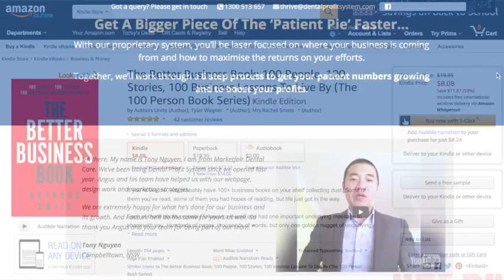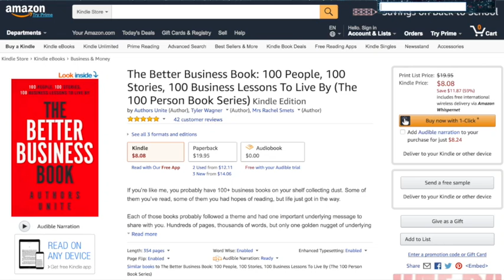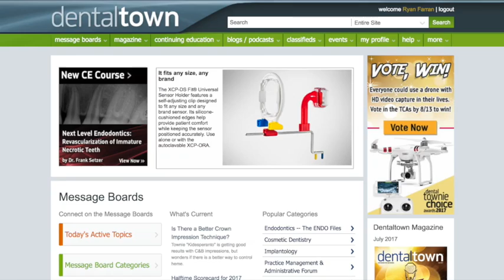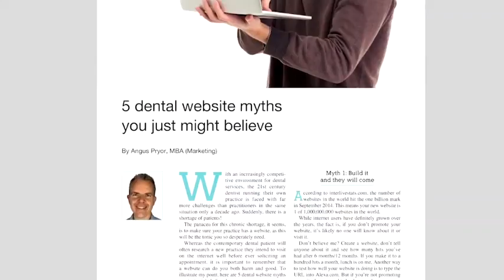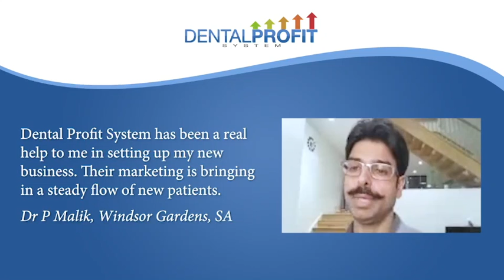796 Better Business & Marketing with Angus Pryor, Founder & CEO of Dental Profit System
796 Better Business & Marketing with Angus Pryor, Founder & CEO of Dental Profit System : Dentistry Uncensored with Howard Farran

Angus Pryor is a marketer, author and speaker. After more than a decade in sales and marketing working alongside dentists, doctors, and vets, Angus founded Dental Profit System in 2014.

Angus holds a Master’s Degree in Marketing from the University of Southern Queensland, and several management diplomas. He has undertaken extensive personal study into digital and direct marketing over the past five years, which lead to him being certified as a Google Partner.

At Dental Profit System, he surrounds himself with a hand-picked team of experts in related fields. This includes experts in copy writing, graphic design, pay per click advertising, SEO and website development. Angus is an author, having recently co-authored The Better Business Book, providing business owners with 100 lessons to live by.

Angus writes for ‘Australasian Dental Practice’, ‘Australasian Dentist’ and Australian Dental Association’s ‘News Bulletin’ magazine.  He has a growing network of clients around Australia. He hosts ‘Marketing Monday’, a video series that provides dentists with quick, actionable tips to boost their dental marketing.